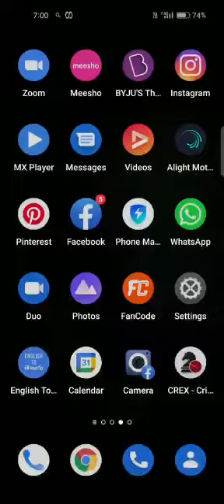new account sale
only
2000